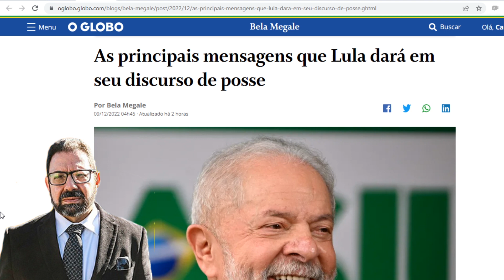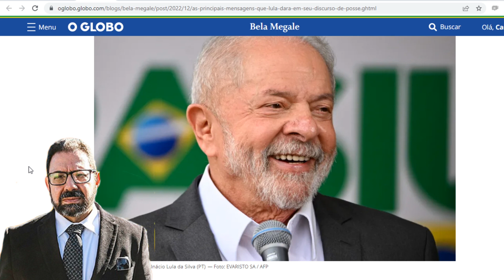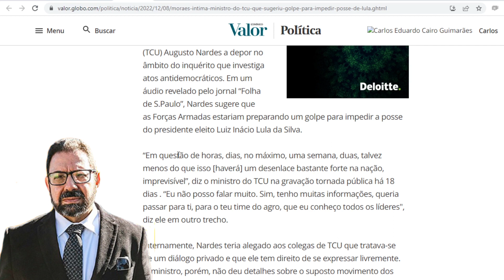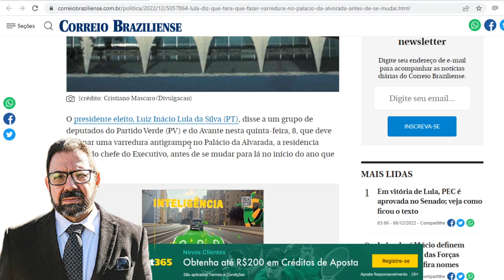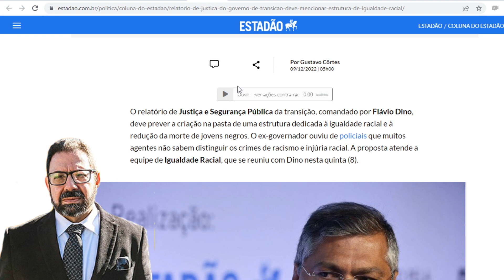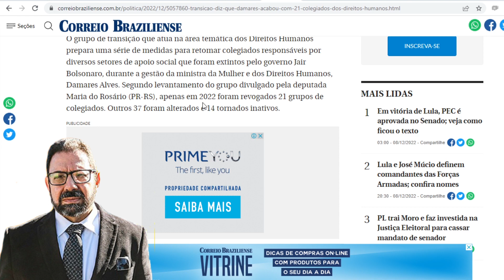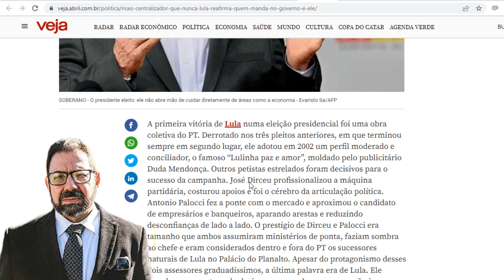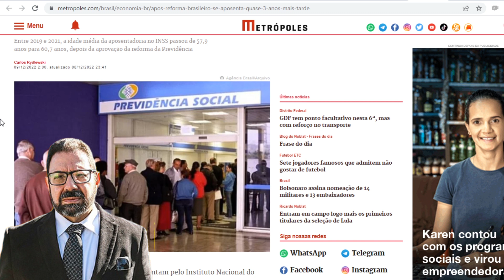Lula denunciará "herança maldita" na posse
Para explicar dificuldades encontradas, Lula fará, no discurso de posse, ampla denúncia da situação de terra arrasada deixada por Bolsonaro